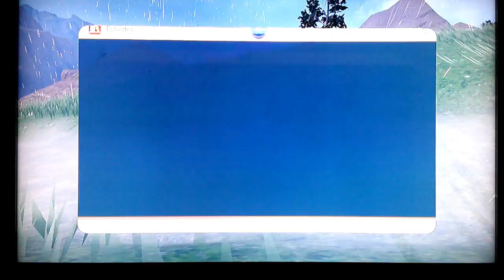POKEMON VIOLET LETS PLAY PART 10 WE GOT A SHINY!!!! AND KOFU GYM!!